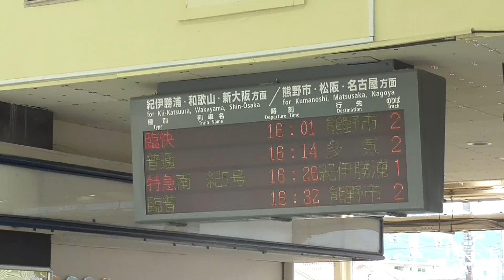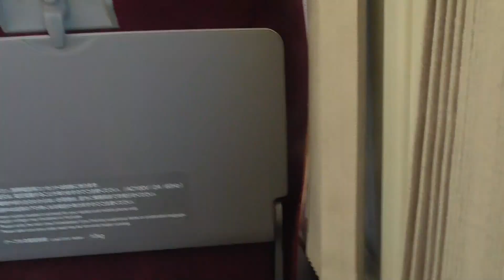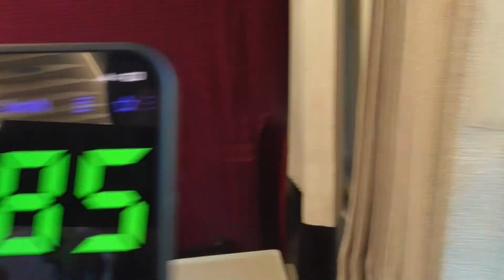チャンスは年1回⁉HC85系に特急料金なしで乗れる秘密とは？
花火を最後まで見ると人混みが激しい為、帰りの列車に乗るのに2時間近くかかります。ご注意ください。yu鉄道チャンネル